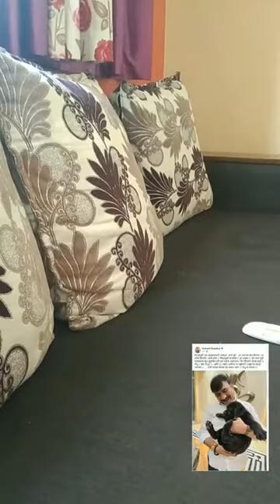विकृत भाजपच्या नेत्याच्या कुत्र्याचं नाव काय ते पहा.?shrikantbhartiya